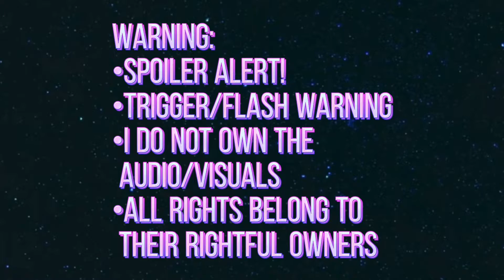Donghua Mix (This Beating Heart-The Score)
Here is a little message from our head:
-First AMV of the week, hope you like it! This is my second (or third, can't remember) time making a donghua/anime mix

What is featured?:
•Music featured:
•Donghua featured:
{Heaven Officials Blessing}
{Tian Guan Ci Fu}
{The Untamed}
{Mo Dao Zu Shi}
{Grandmaster of Demonic Cultivation}

We Hope you enjoyed the little tour and we will see you in our next video! :)